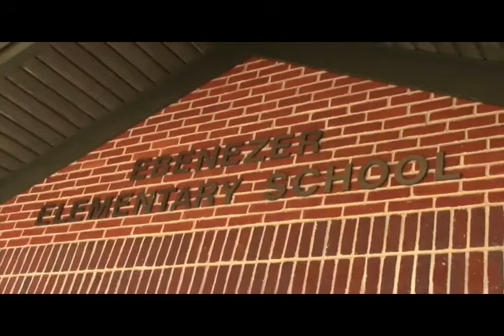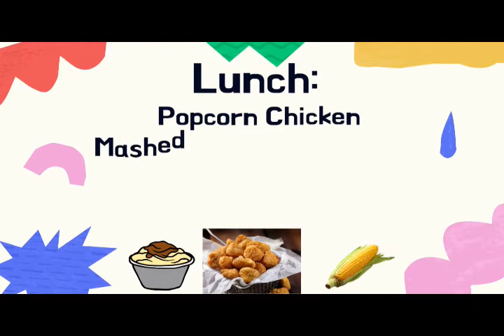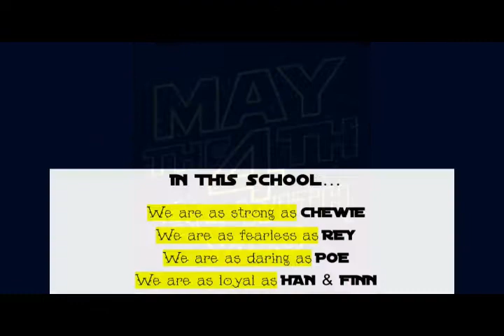EMN: Wednesday, May 4, 2022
PSSA Edition- May the Fourth be with You!